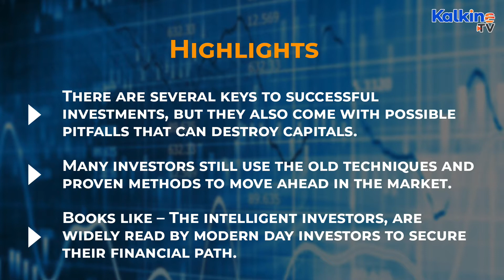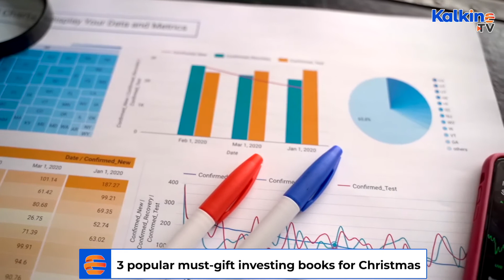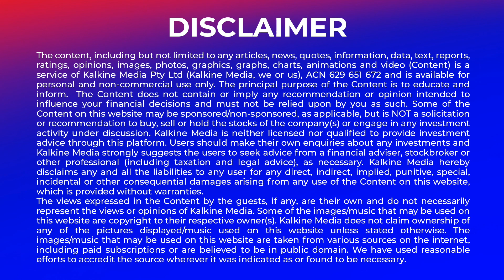3 popular must gift investing books for Christmas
* There are several keys to successful investments, but they also come with possible pitfalls that can destroy capitals.
* Many investors still use the old techniques and proven methods to move ahead in the market.
Books like – The intelligent investors, are widely read by modern day investors to secure their financial path.